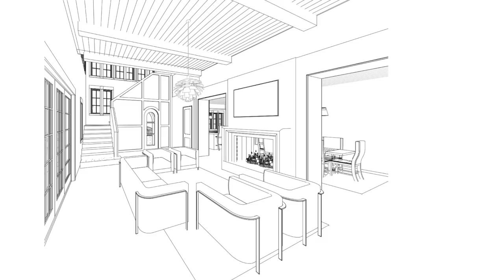Charlotte NC Duet Townes Rd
Please visit our web page for more information.